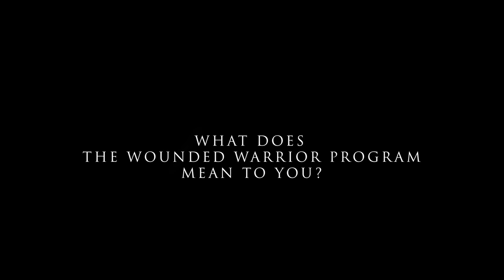Air Force & Marine Corps Trials 2024 - Closing Ceremony Video